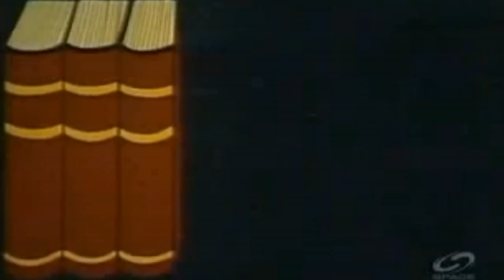{BBTRL BTSvlog} LifeD'Nerd | Χριστός Ανέστη ; المسيح قام Episode 40!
Date: May.02-09.2016

General list of what could inside each episode:

- Freegan Lifestyle
- GamingRL ; UpGrading is LevelingUP
; Observation & Philosophic constructs
- CyborgAlphaTV-Network
  ; editing & the editing desk

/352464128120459